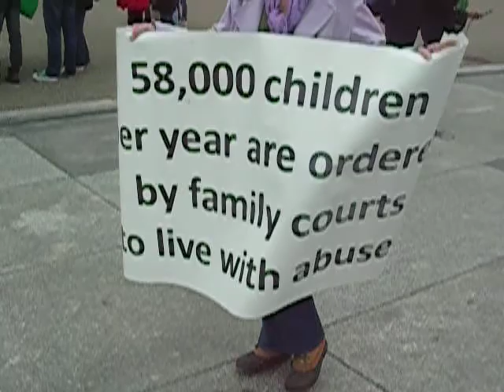2-13-11 March for Mothers at White House - video 3.MOV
To protest corrupt family court judges who separate children from loving mothers, including those who award custody to abusive fathers.  Esther Wiggins is one such judge in Arlington Virginia who is known for awarding custody to abusive fathers.

Organized by Mothers Of Lost Children